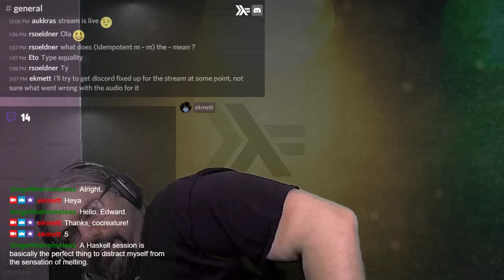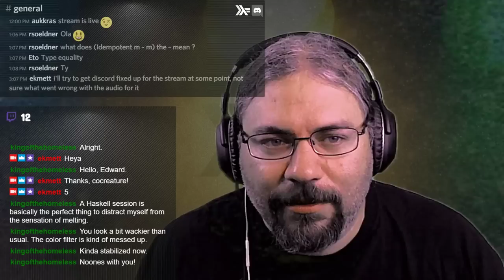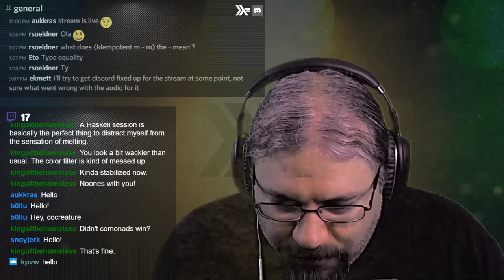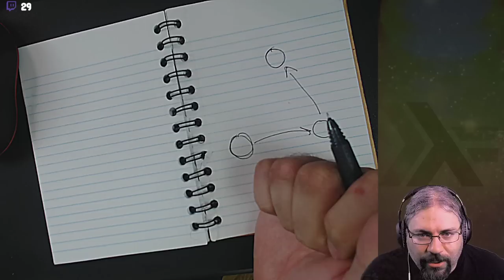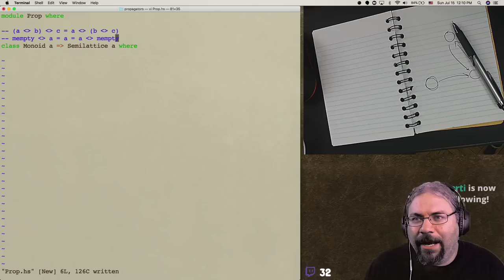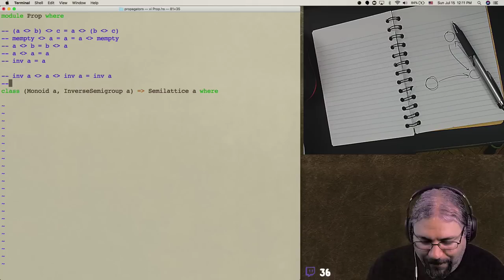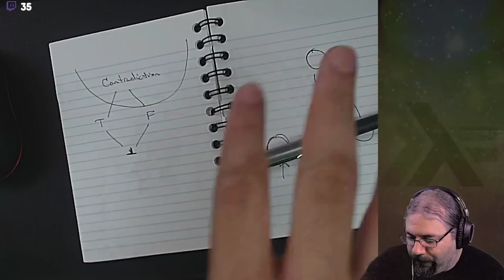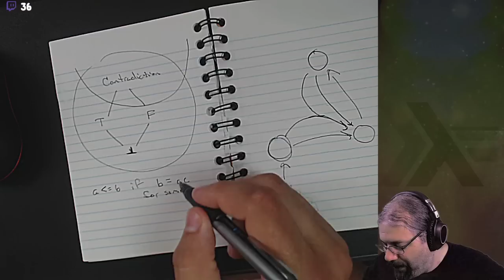Haskell Live-Coding, Session 5.1, Propagators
An introduction to the "Art of the Propagator."